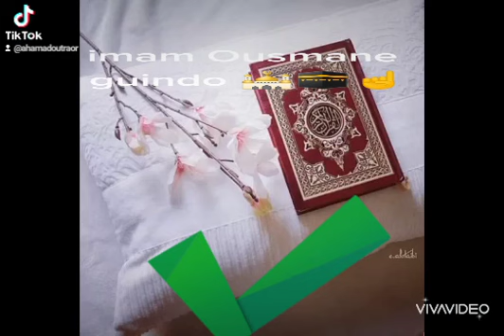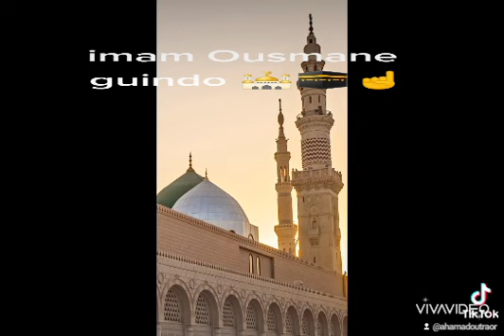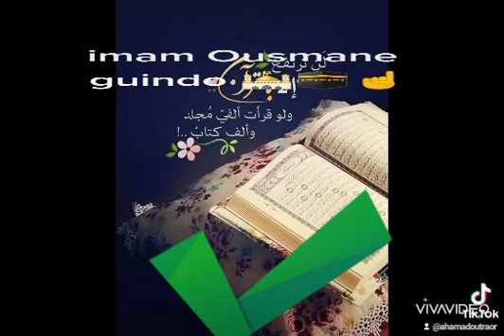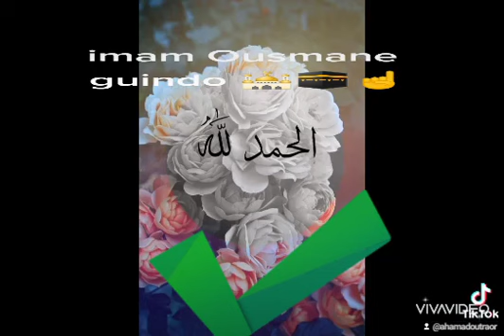imam Ousmane guindo 👳👳👳👳